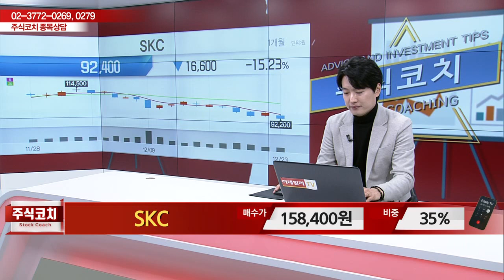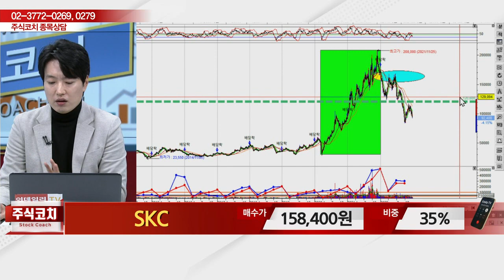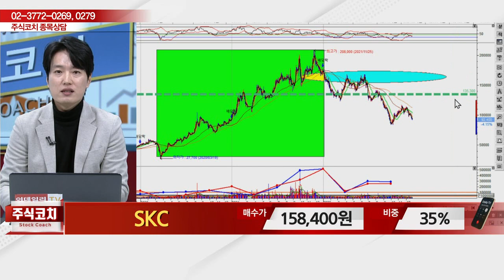SKC(011790)_김두호 전문가_종목 상담 (20221224)